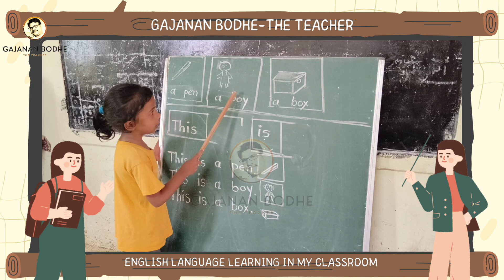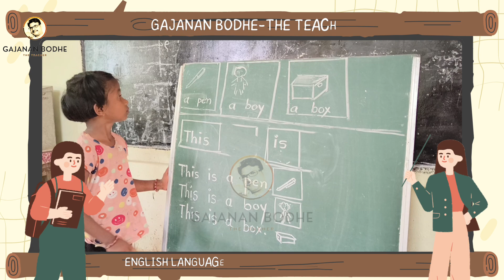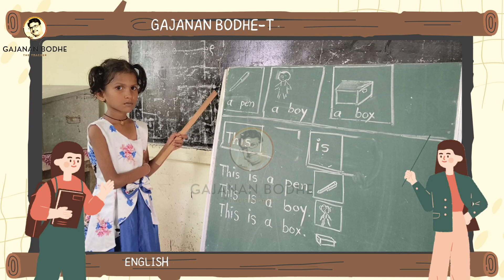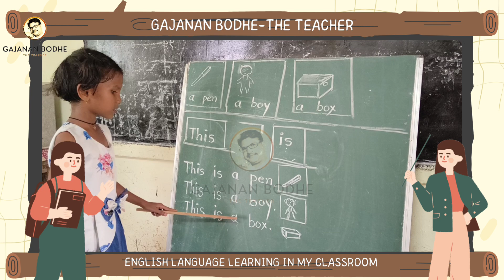Teaching Grade 1 Learners Simple Sentences Using 'This is' Structure | English Basics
Description:
In this video, I teach my Grade 1 students how to read and understand simple English sentences using the structure "This is a (Naming Word)." We focus on identifying everyday objects and people like a pen, a boy, and a box. This lesson is designed to help young learners build confidence in sentence formation and early reading skills. It’s a step-by-step approach aimed at making English learning fun and easy for beginners, especially for third-language learners.

Perfect for teachers, parents, and anyone looking to enhance early language skills in young children.